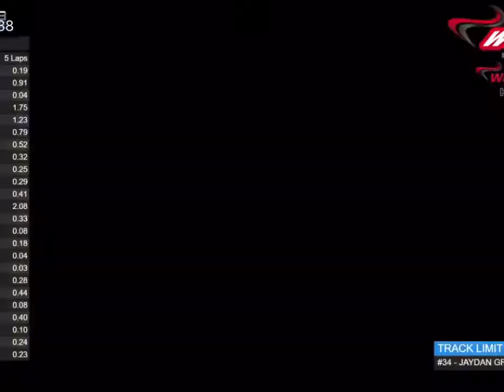WMKC Round 6 A final, Riley’s first race weekend